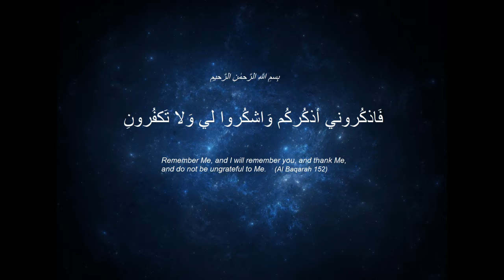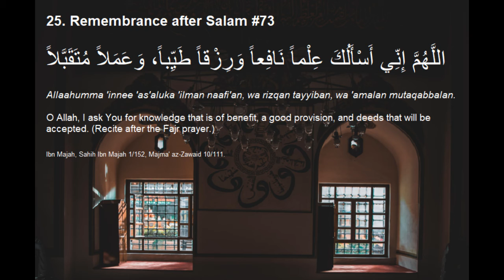What to Say after Salah/Prayer #8 | Hisnul Muslim #25 | Learn Duuas | Dua fir Kids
Remembrance/Zikr/Dhikr After Salaam/Salam/Prayer/Salah

On the authority of Abu Hurairah (ra) that the Messenger of Allah (saw) said, ‘When a person dies, his deeds come to an end except for three: Sadaqah Jariyah (a continuous charity), or knowledge from which benefit is gained, or a righteous child who prays for him’. (Muslim)

On the authority of Abu Hurairah (ra) who said, ‘the Prophet (saw) said, “Indeed, the rewards of his actions and good deeds that will reach a believer after his death are: [1] knowledge which he taught and spread; [2] a righteous child whom he leaves behind; [3] a copy of the Qur’an that he leaves as a legacy; [4] or a masjid that he built; [5] or a house that he built for wayfarers; [6] a canal that he dug; [7] or charity that he gave from his wealth in his good health and life. [These deeds] will reach him after his death”’. (Ibn Majah)

25. Remembrance after salam #73

اللَّهُمَّ إِنِّي أَسْأَلُكَ عِلْماً نَافِعاً وَرِزْقاً طَيِّباً، وَعَمَلاً مُتَقَبَّلاً

Allaahumma 'innee 'as'aluka 'ilman naafi'an, wa rizqan tayyiban, wa 'amalan mutaqabbalan.

O Allah, I ask You for knowledge that is of benefit, a good provision, and deeds that will be accepted. (Recite after the Fajr prayer.)

Ibn Majah, Sahih Ibn Majah 1/152, Majma' az-Zawaid 10/111.

Photo by Ahmed Mulla from Pexels